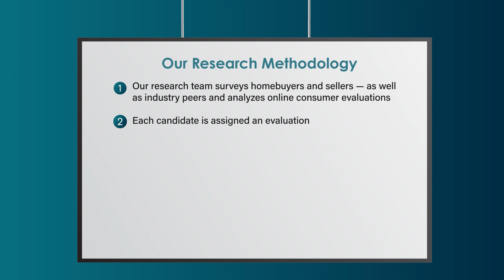2023 Austin Five Star Mortgage Professional Rohan Kothare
Rohan Kothare wins the 2023 Five Star Mortgage Professional Award! Five Star Mortgage Professionals represent those who are outstanding in their field. Winning Professionals are selected as a result of a rigorous and objective research process. For any market, each year's field of winners represents no more than 7% of professionals within the market.